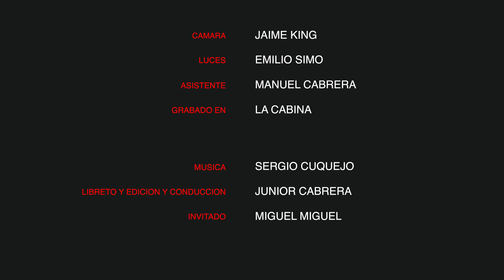MIGUEL MIGUEL 10 PREGUNTAS POR JUNIOR CABRERA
Miguel Miguel una de las increíbles voces del merengue
Nos cuenta su vida y repasamos su trayectoria